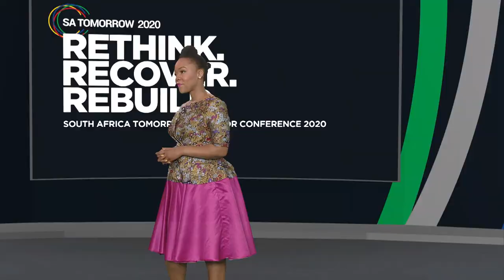Mobilising Back to Growth Trajectories Post COVID-19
Standard Bank Group CEO Sim Tshabalala; Naspers South Africa CEO, Phuti Mahanyele-Dabengwa; and WeBuyCars CEO, Faan van der Walt discuss the impact that COVID-19 has had on their companies and the way they interact with customers and clients, the impact on consumer behaviour, the role of government in addressing the challenges and opportunities, how ESG impacts on their companies, and the opportunities and risks in emerging markets such as South Africa.

The session was moderated by John Kim, TMT analyst at UBS.

Standard Bank and its co-sponsors, the JSE, Old Mutual and UBS, are virtually hosting the 8th annual SouthAfrica Tomorrow Investor conference between 16 and 20 November 2020.The conference aims to showcase South African institutions and listed companies to the US investor community.